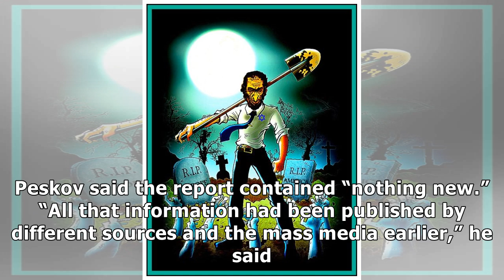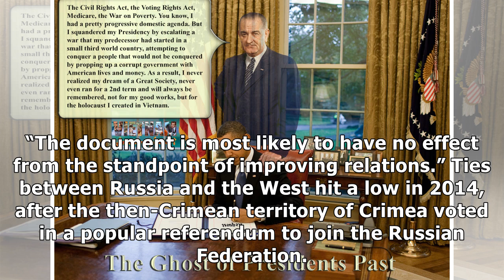PressTV-Russia: No proof of ‘Russian meddling’ in Mueller report